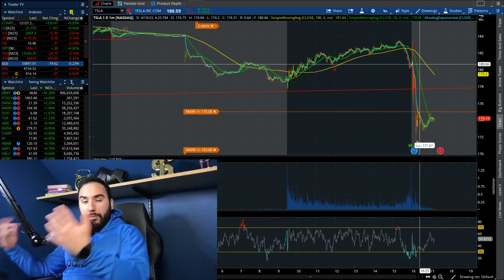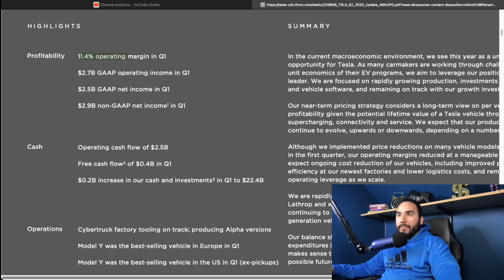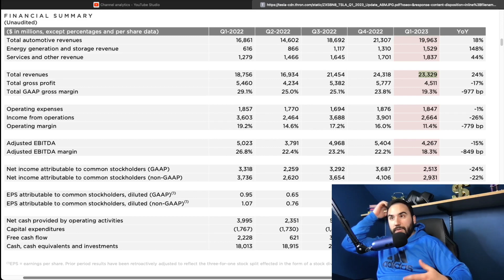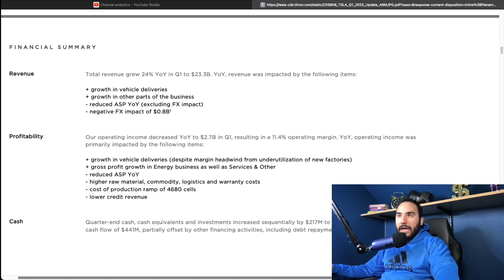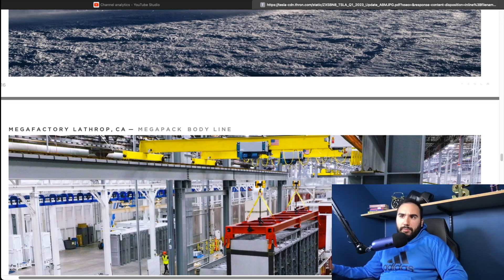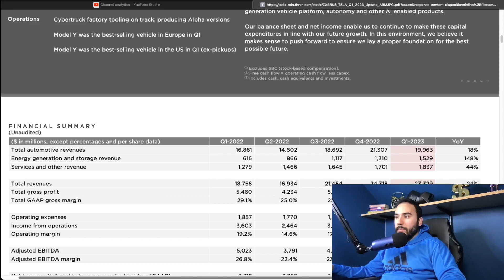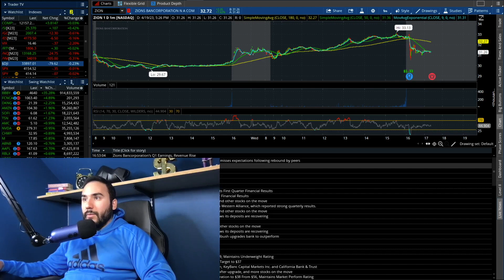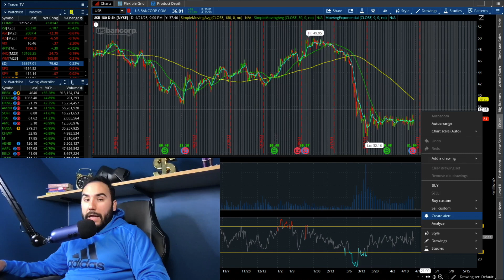TESLA STOCK IS COLLAPSING AFTER EARNINGS⛔️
📈 Stas Talks Money (2nd Channel) ⮕ @stastalksstocks